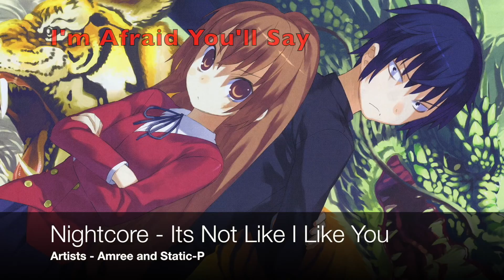Nightcore - Its Not Like I Like You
Credit
Song Artists: Amree and Static-P